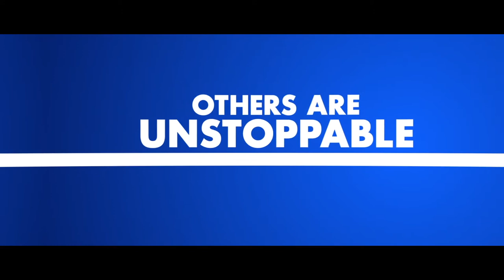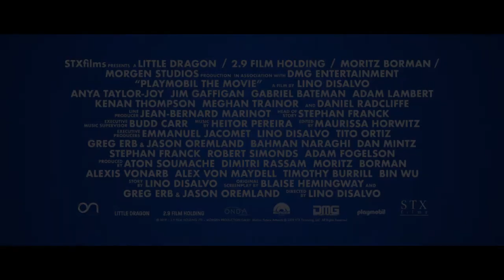🎞 PLAYMOBIL: THE MOVIE Trailer (2019)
Synopsis :
Animated feature film inspired by the Playmobil brand toys.
Genre: Animation, Adventure, Comedy
Actors: Anya Taylor-Joy, Jim Gaffigan, Gabriel Bateman
Directors: Lino DiSalvo
Production: DMG Entertainment, M6, Pathé, Canal Sur Televisión, Generalitat de Catalunya, Institut Català de les Empreses Culturals (ICEC), Instituto de Crédito Oficial (ICO), Instituto de la Cinematografía y de las Artes Audiovisuales (ICAA), Junta de Andalucía, M6 Films, Morena Films, Morgen Studios, Movistar+, ON Animation Studios, Radio Televisión Española (RTVE),     Televisió de Catalunya (TV3), Wild Bunch
Release Date: 30 August 2019 (Indonesia)
Countries: France, UK, Germany, China, Canada, USA, Spain